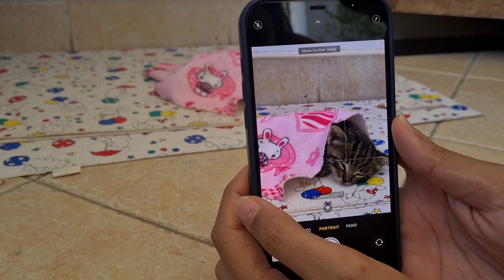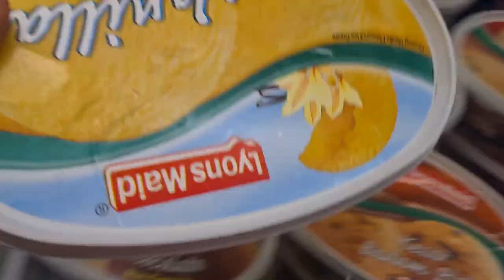Best Eggless homemade Waffles😍| We have 2 new members in our family now🤗🤗| MKvlogs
Guys just so you know kitten's and cats dont digest cow milk that easily so try to reduce the amount you give or also give them yoghurt instead with kitten food😘😊(just thought I'd share this info)

EGGLESS WAFFLES RECIPE

2 cups flour(maida)
4 teaspoons baking powder
2 teaspoons sugar
2 cups milk
2 tablespoons vegetable oil
2 tablespoons water
1 teaspoon vanilla
4 tablespoons melted butter

We used self rising flour that already have baking powder in it so we used only 2 teaspoons.

Our waffle maker is from Australia but I'm sure you will get it from any kitchen appliance stores here in mombasa.